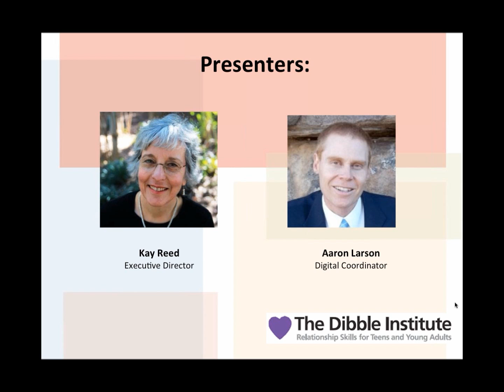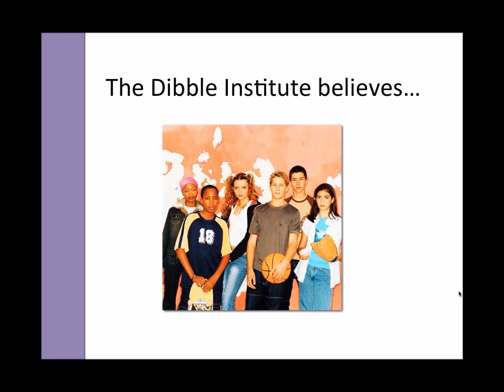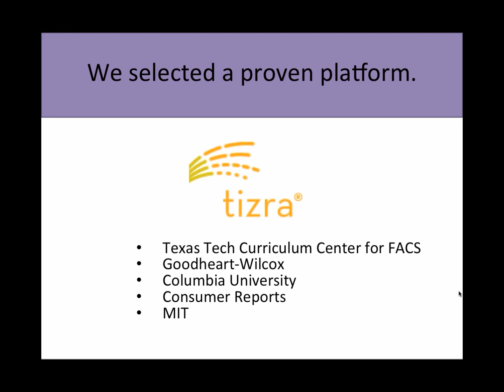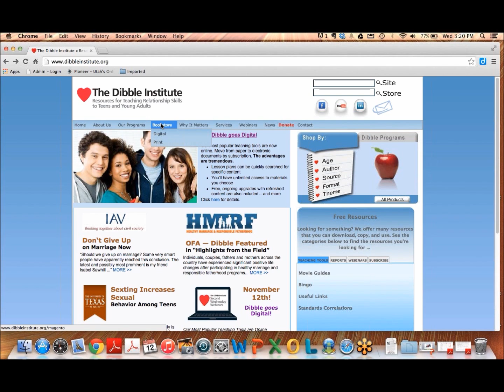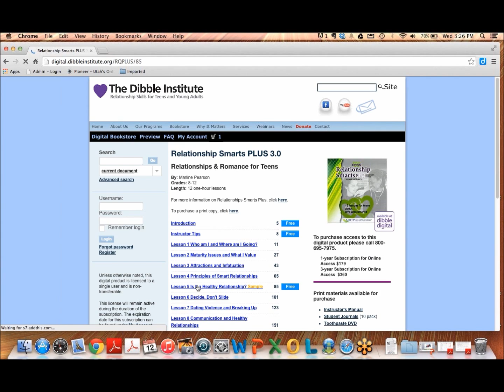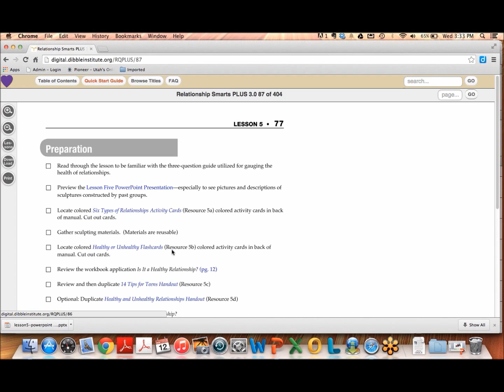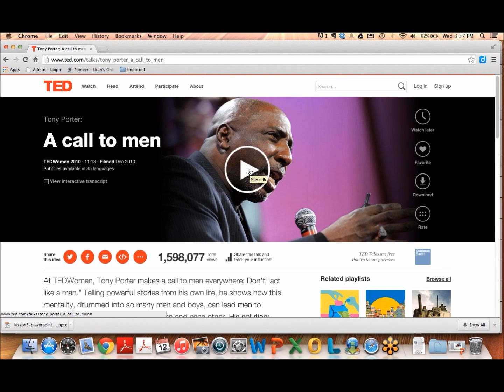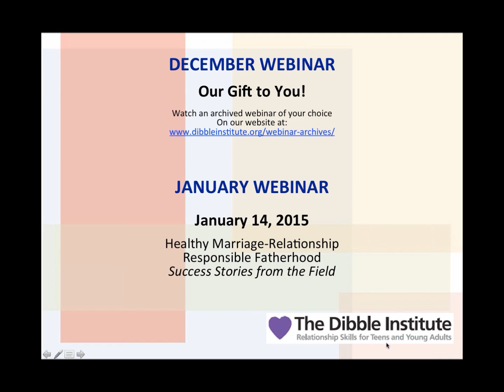Dibble goes Digital!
This webinar will introduce our new online platform – Dibble Digital.

Our most popular curricula, activity books, and lessons are now available digitally. The advantages are tremendous!

• Lesson plans can be quickly searched for specific content
• You’ll have unlimited access to materials you choose with your subscriptions
• Free, ongoing upgrades with refreshed content are also included – and more.

Learn the many benefits to you and your students of accessing Dibble teaching tools online. Get a virtual tour of the new digital platform. See exactly what the digital products look like and find ways to best use them.

Presenters:  Kay Reed, Executive Director
Aaron Larson, Dibble Digital Coordinator

Who should attend: Dibble Customers; individuals considering purchasing a Dibble program; Grant managers; Instructors; Youth agency staff.